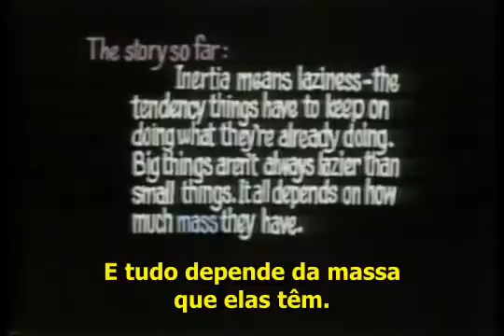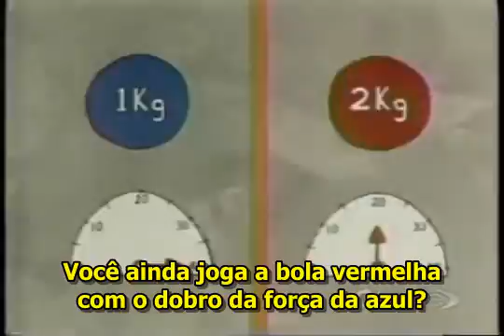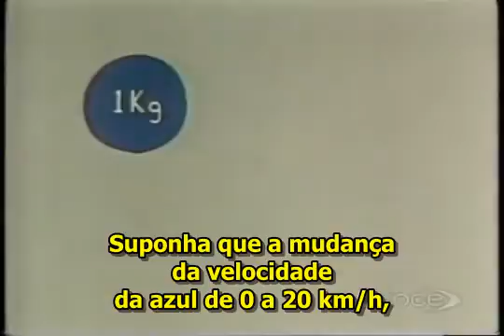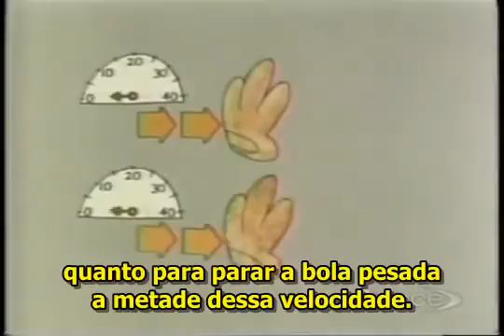Eureka! 03-Velocidade (legendado)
Esse episódio trata do conceito de velocidade e dá uma ideia do conceito de quantidade de movimento, além de apresentar de maneira qualitativa a Segunda Lei de Newton.
É um episódio muito importante e simples de entender (como a maioria dos vídeos da série Eureka).